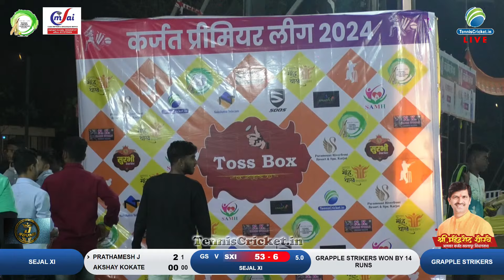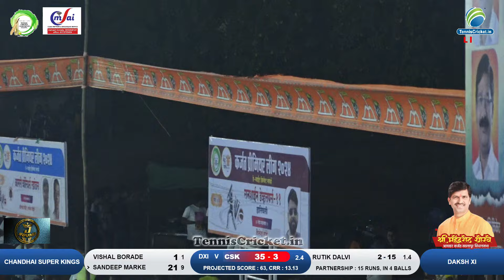Chandhai Super Kings vs Daksh Xi Match || Karjat Premier League 2024